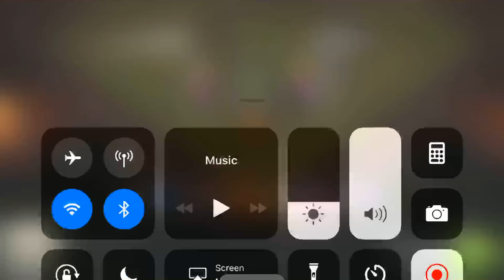Clash of clans new strategy Clan war attack